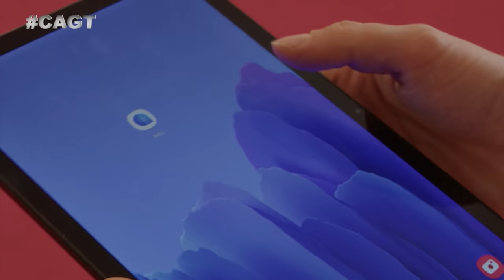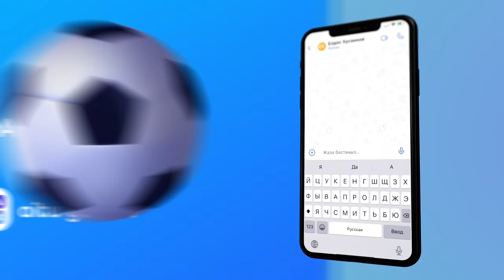МАТЬ И ДОЧЬ СНОВА ПРИШЛИ НА ШОУ?! Ясмина Муратова из Узбекистана.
В прошлом сезоне Ясмина Муратова не смогла впечатлить судей своим талантом. И вот спустя два года, она снова вернулась! Какой вердикт ждёт её на этот раз?